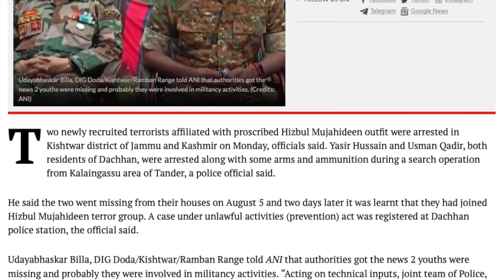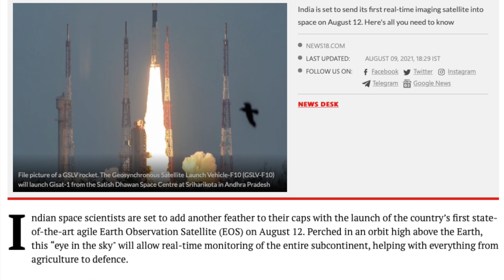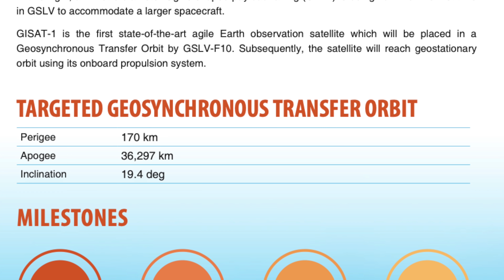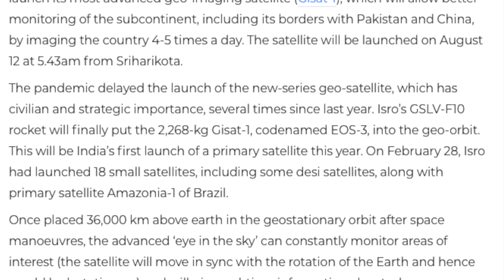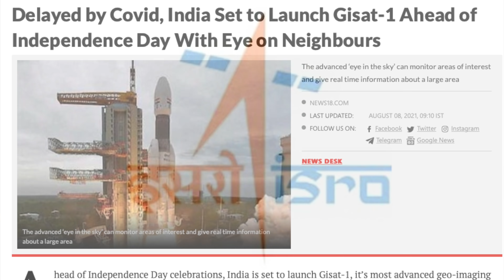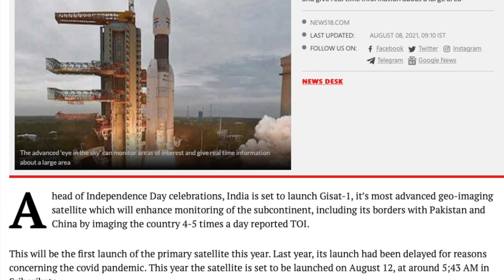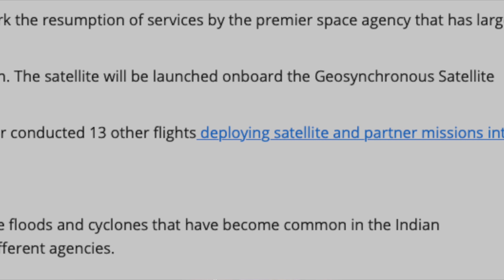சீனாவை உளவு பார்க்கப்போகும் இந்தியா | இந்தியாவின் அசத்தல் முடிவு | Gisat1 | GSLV F-10 | V Yugam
V Yugam: Where the Search for the Truth Begins